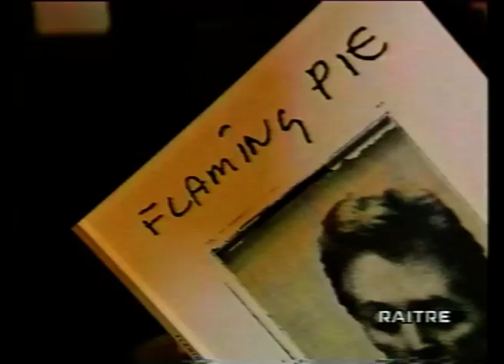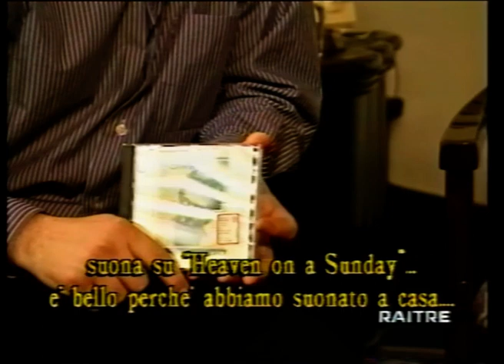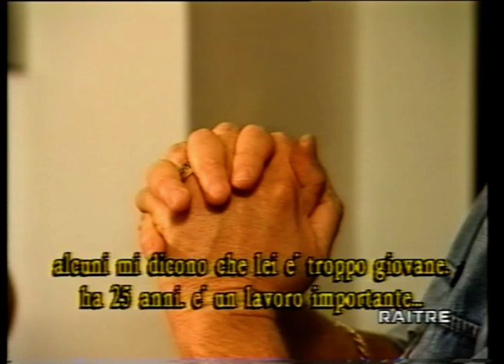Fabio Fazio interviews Paul McCartney at Soho Square, 1997- New Edition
The complete interview of Fabio Fazio to Paul McCartney at Soho Square in 1997